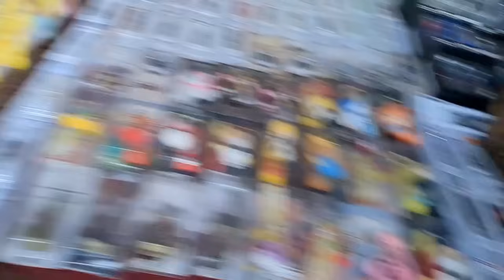रांची झारखंड रथ मेला की शुरुआत हो गई | Ranchi Rath Mela| Ranchi Jagannathpur Mela 2024